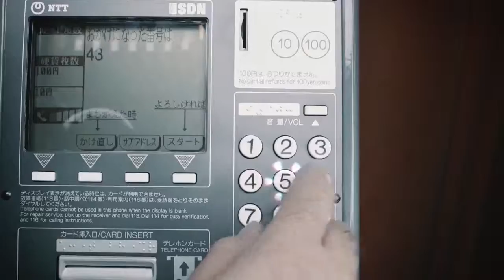Lost in Japan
From Canada to the other side of the world: this is the story about how we got LostInJapan. Follow our journey with Luca Tribondeau and Richard Amacker